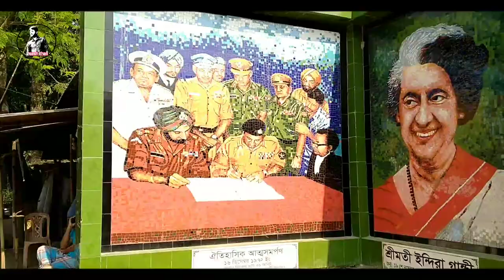জামালপুল এর পাহাড়ি এলাকায় আমরা || Travel Vlog || Peash khan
কোন একদিন পাহাড়ের খোঁজে আমরা বন্ধুরা গেলাম বন্ধু শ্যামলের বাড়িতে।বিখ্যাত জামালপুর জেলার বগশিগন্জ উপজেলার কর্ণজোড়া গ্রামে।  গ্রামি একটি পাহাড়ি অন্চল। আপনাদের সাথে শেয়ার করলাম।
if you like this video and Please

✖ CIRCUMSTANCE WAIVER NOTICE 107 OF THE COPYRIGHT LAW 1976✖ - Exemption from Copyright Under Section 107 of the Copyright Act 1976, "fair use" is permitted for purposes such as criticism, commentary, news, teaching, scholarships and research.